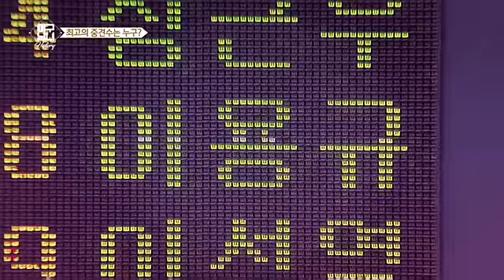야구남녀가 뽑은 최고의 중견수는?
김세연 아나운서의 야구남녀! 오늘은 외야의 사령관이자 센터라인 수비의 중심! 최고의 중견수를 꼽아본다고 합니다. 데이비스, 라뱅, 빵형까지 추억의 호타준족 중견수들이 돋보이네요~

[영상=SBS Sports 제공]